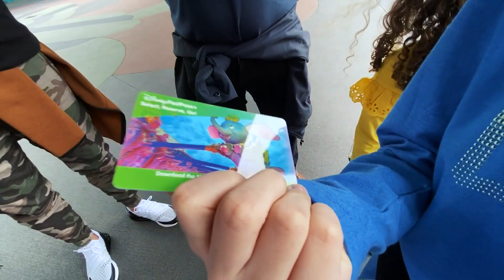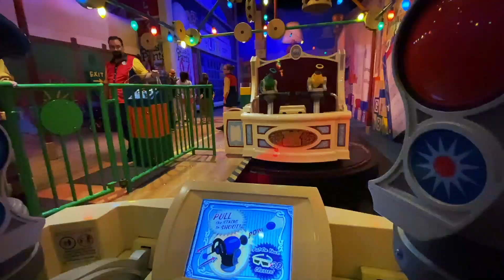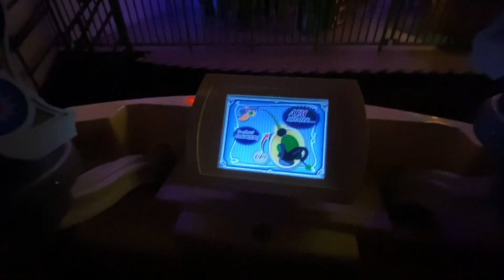ULTIMOS DIAS DE FÉRIAS NA GRINGA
Bom galera, espero que tenham gostado do video, se inscreve ai pra não perder nada porque vem muita coisa boa aqui no canal e se gostou do video deixa seu like!